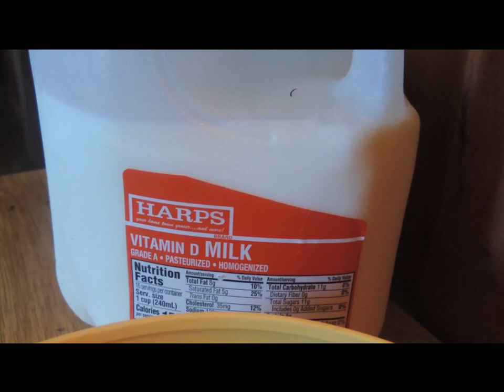YARD GONE! EASY T-POST TRICK, LUNCH AND 1000 SUBSCRIBERS!!!!!!!!!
Finished removing fence on Wallys yard, used a easy technique to remove all the T-Posts.No more fighting them!
Doctored up some mac and cheese.